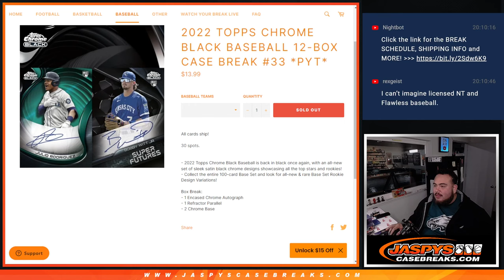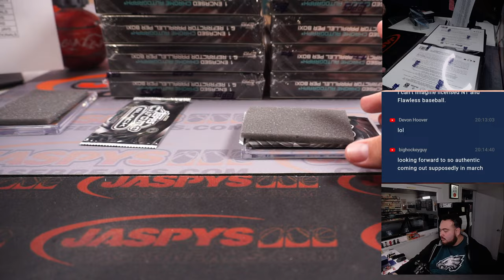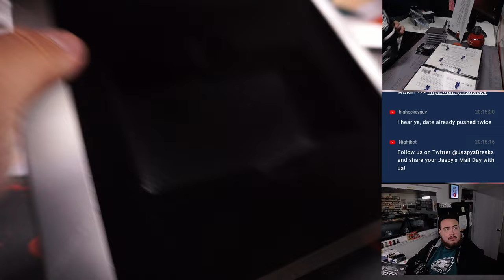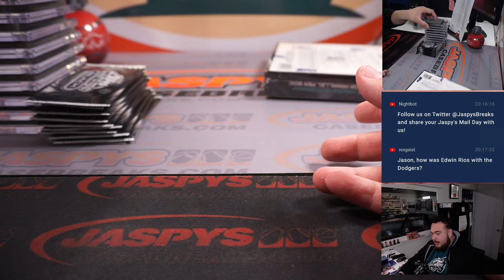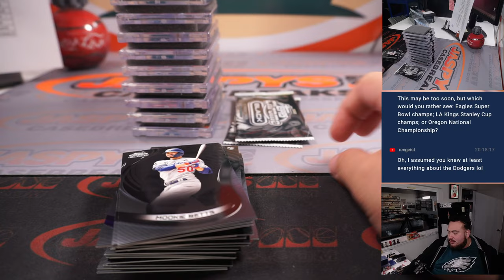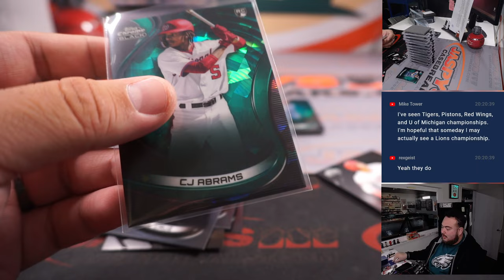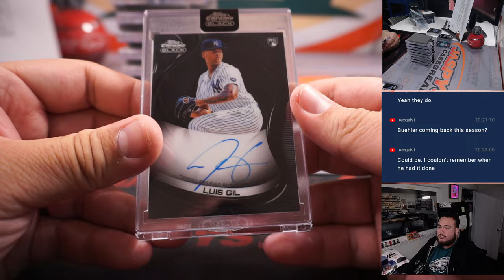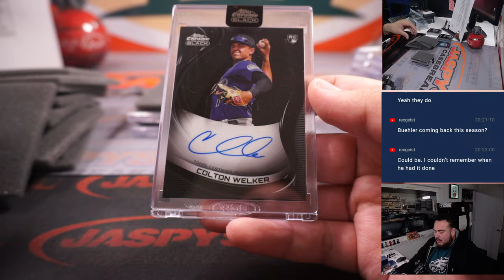Sat. 2/18/23 - 2022 Topps Chrome Black Baseball 12-Box Case Break #33 *PYT*